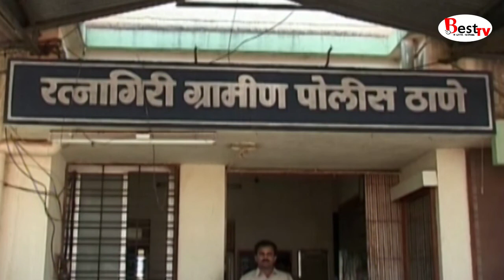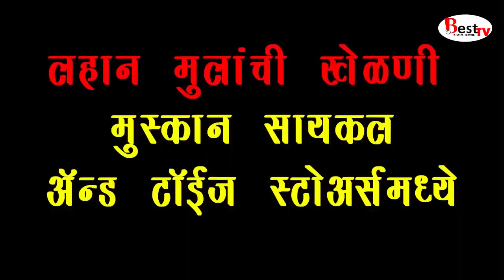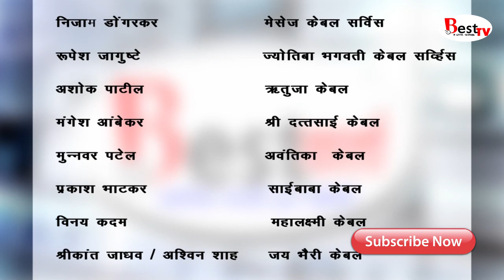Best Tv 14-05-2017 News, Ratnagiri.